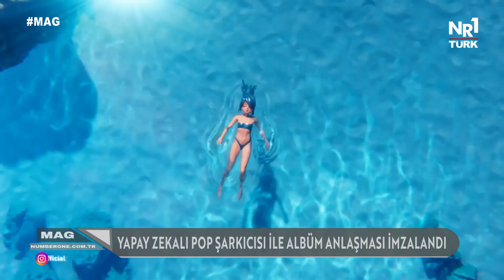Yapay Zekalı Pop Şarkıcısı Albüm Anlaşması İmzaladı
Dijital yapay zeka şarkıcısı Noonoouri ise ilk teklisi 'Dominoes'u yayınladı. Noonoouri, büyük bir plak anlaşması imzalayan türünün ilk örneği dijital influencer olarak da tarihe geçti.